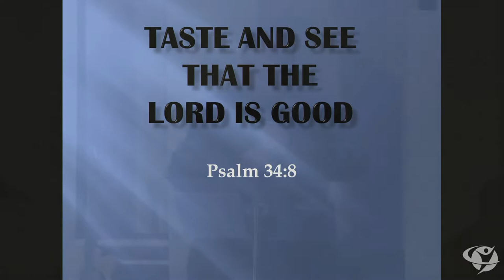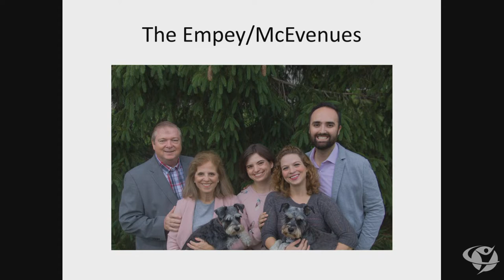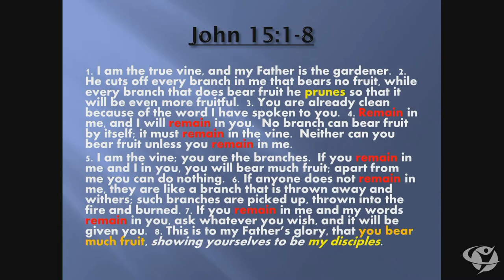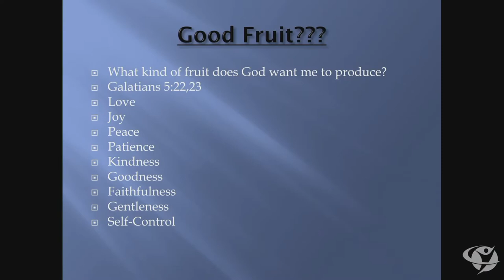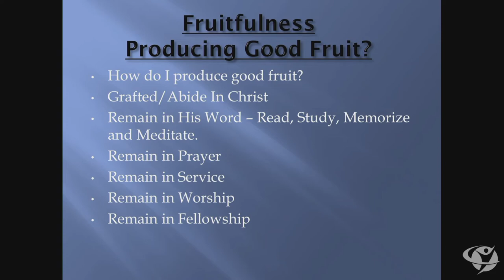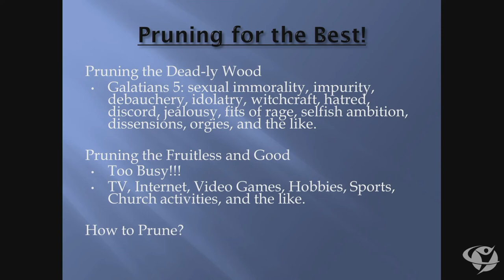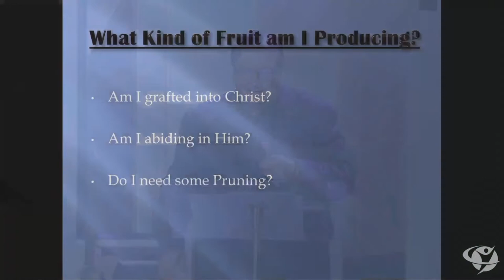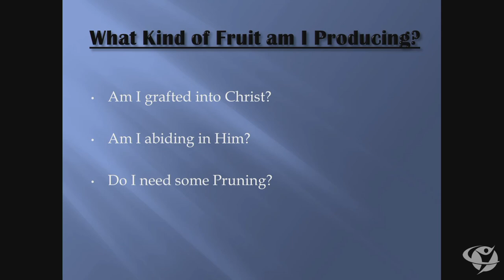Taste and See That the Lord is Good | Gary Empey | Champion Life Centre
We are joined by Gary Empey, National Director of Global University Canada, as he discusses how we should all come to 𝐓𝐚𝐬𝐭𝐞 𝐚𝐧𝐝 𝐒𝐞𝐞 𝐓𝐡𝐚𝐭 𝐭𝐡𝐞 𝐋𝐨𝐫𝐝 𝐢𝐬 𝐆𝐨𝐨𝐝!